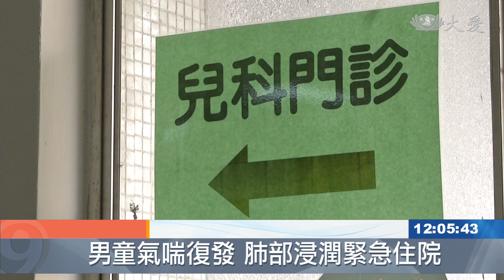父親陽台門外抽菸 誘發愛兒氣喘復發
發病嚴重到肺部浸潤，一度以為是感染新冠肺炎。這名十歲男童，氣喘發作住院，一度引起關切。找到原因，是爸爸放無薪假，時常在陽台及門外抽菸，這菸霧誘發孩子嚴重氣喘。

整整一年，都不需要吃藥，10歲男童原本氣喘控制得不錯，最近突然復發，嚴重到住院。

台中慈院小兒過敏專科醫師 余孟恭：「因為爸爸放無薪假，加上爸爸又有菸癮，因為抽菸的關係，誘發他氣喘又嚴重發作。」

肺部有輕微浸潤，家人擔心跟這波肺炎疫情有關，排除疑慮後，才知道，大人在陽台或門口吞雲吐霧，對氣喘兒也有影響。

台中慈院小兒過敏專科醫師 余孟恭：「以為沒有在家裡面抽菸，身上帶上的二手菸三手菸，也會誘發孩童過敏疾病。」

菸品燃燒後複雜的化學物質，除了會附著在吸菸者的衣服上，也會潛藏在居家環境中。

耳鼻喉科醫師 陳亮宇：「這些懸浮物質其實都會隨著空氣，慢慢地地心引力沉降在我們周遭的東西，把環境要做清潔，床單要洗乾淨，甚至不要擺設地毯之類的東西。」

家有過敏氣喘兒童，吸入過多二手或三手菸，有害呼吸道系統，癮君子父母，與其想到哪裡抽菸才安全，不如直接把菸戒了吧！

郭苑玲 楊俊亭 台中報導